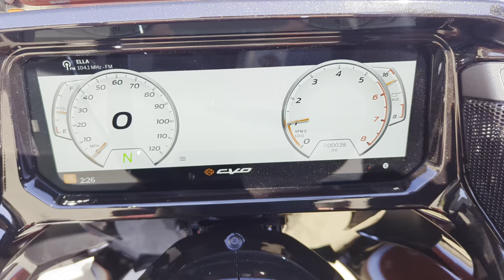New 2024 Harley Davidson CVO Road Glide for sale legendary orange